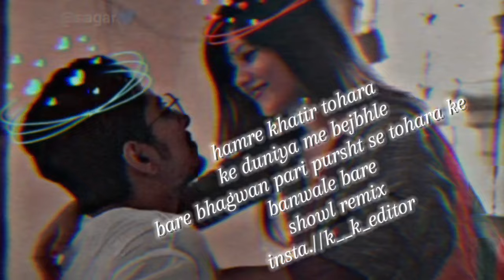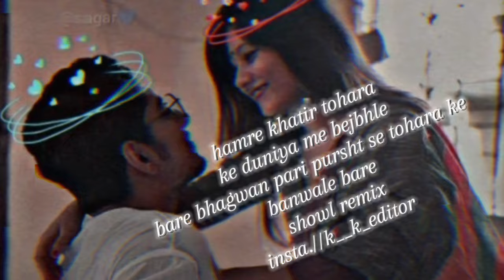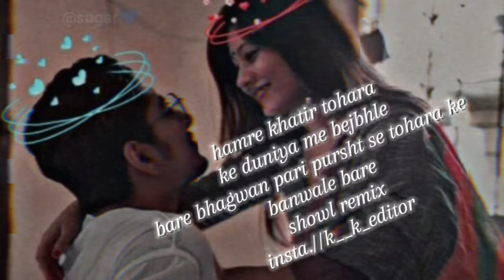Lofi_#VIDEO___#Bhagwan_Badi_Fursat_Se___#Powerstar_Pawan_Singh___#Pratigya___#Bhojpuri_Movie_Video